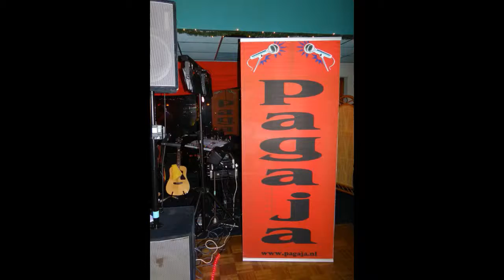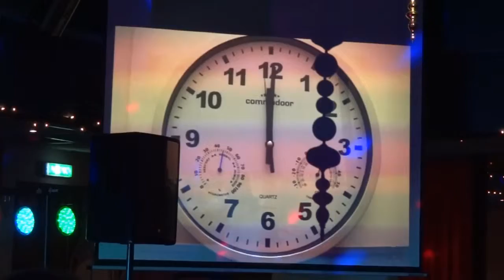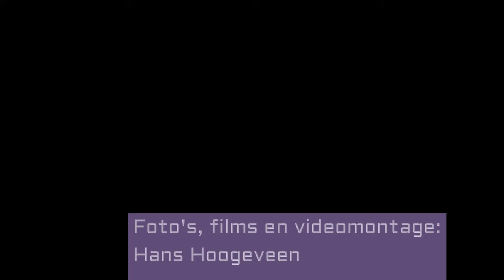Robin's New years Party 2015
Impressie van de NewYears Party in Aad Schoorls Dans- en partycentrum  te Heemskerk op 31 december 2015, georganiseerd door Robin Gieseke.